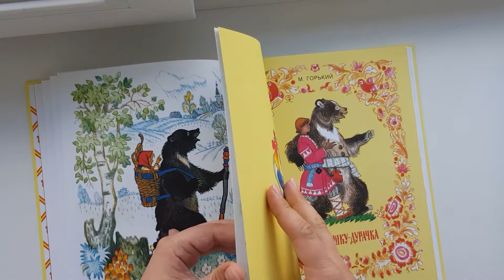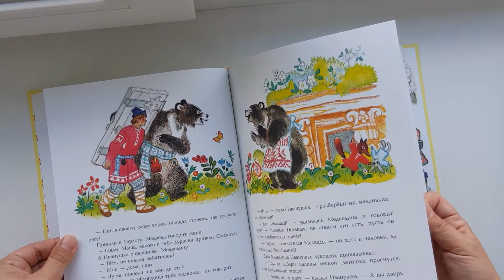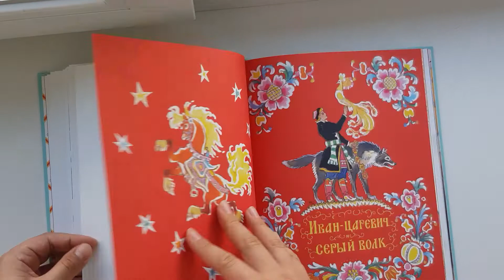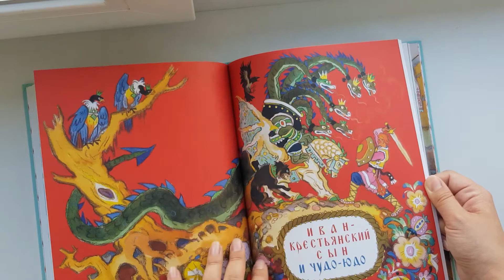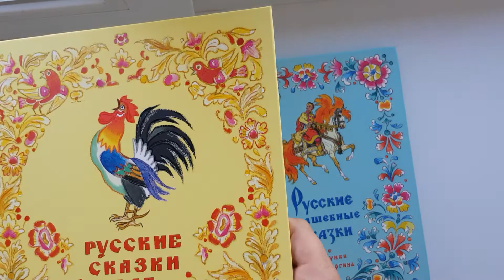Русские сказки, художник Н. Кочергин. НИГМА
Русские сказки для самых маленьких

Известный художник Николай Михайлович Кочергин, приступая к работе, долго изучал историю, быт и традиции народов мира. Тема русского фольклора была для него особенно интересной. Именно поэтому мастер иллюстрации и создал этот уникальный, добрый и светлый сказочный мир, который так нравится детям.